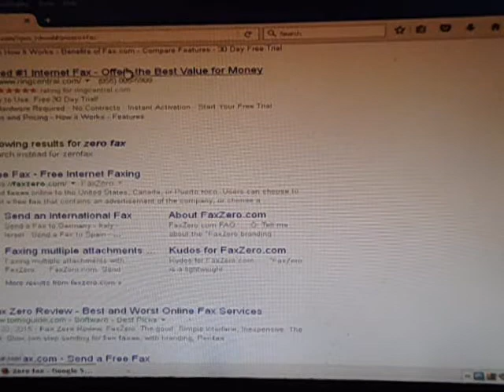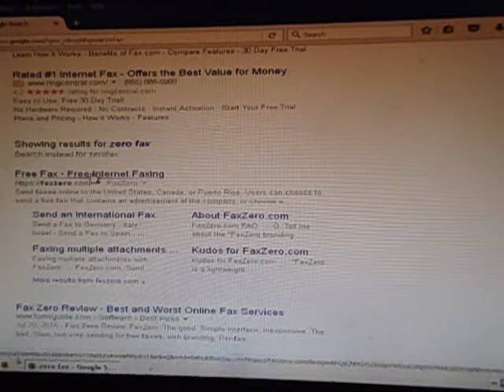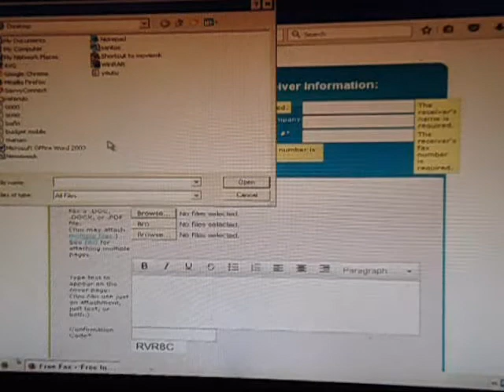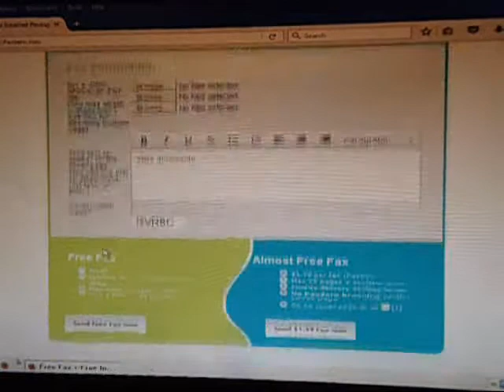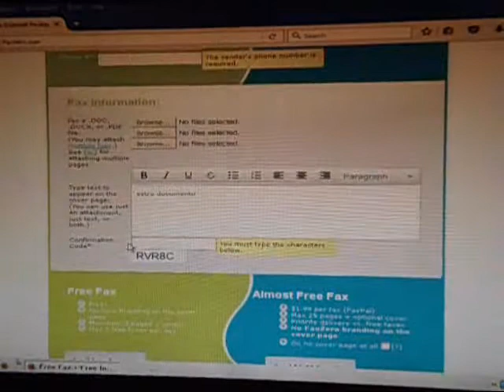como enviar fax sin tener impresora de fax